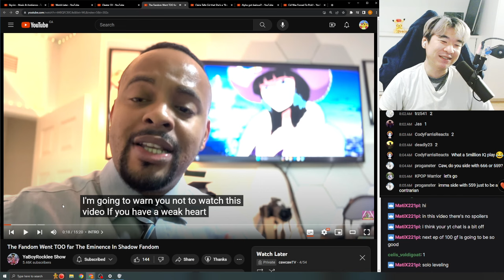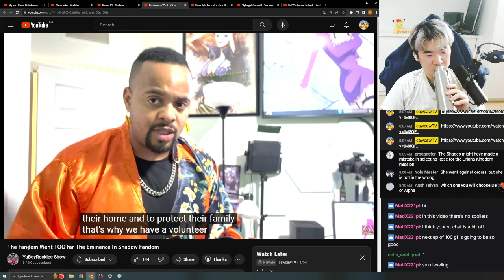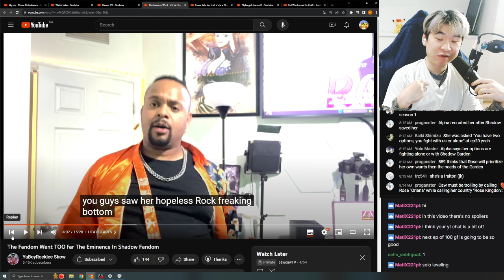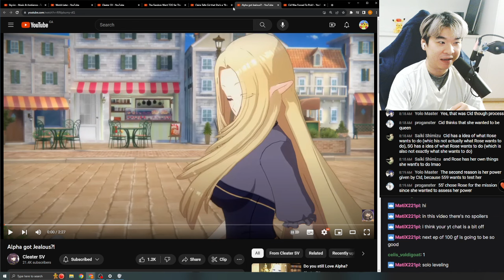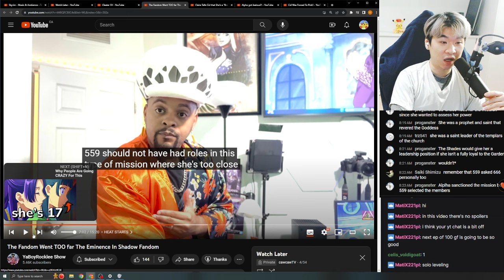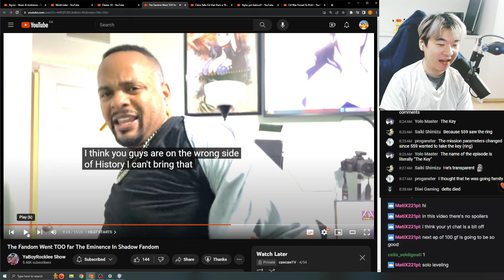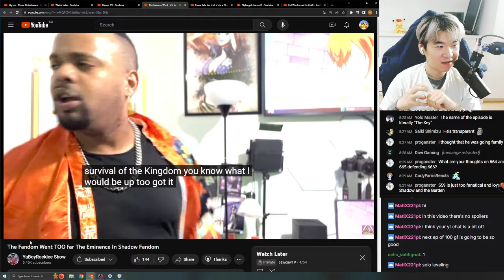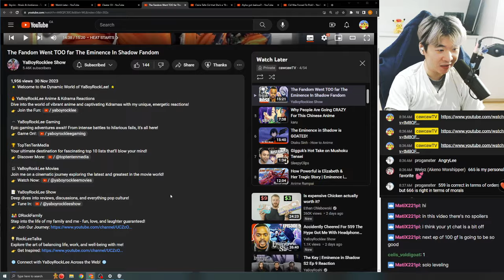Reacting to YaBoyRockLee's The Fandom Went TOO far The Eminence In Shadow Fandom